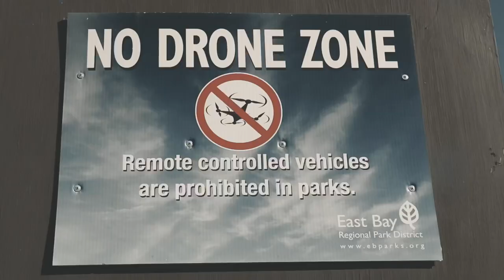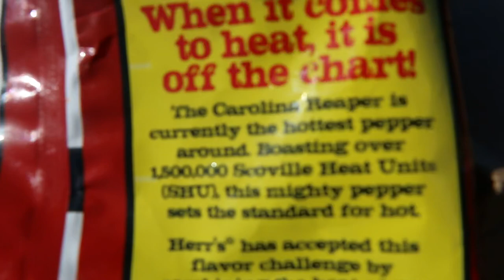Carolina Reaper Flavored Cheese Curl ( Hiking Mission Peak )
As defined an apex predator, also known as an alpha predator or top predator, is a predator residing at the top of a food chain upon which no other creatures prey. I’d like to eatlikeanapex. Nom

Carolina Reaper Flavored Cheese Curl ( Hiking Mission Peak Fremont CA ). This is a cinematic feature of Mission Peak in Fremont California. Here in this video we feature sites from hiking Mission Peak as well as an exclusive behind the scenes Apex apology to the BBC for almost ruining their first day shoot bird documentary. My bad again BBC. Stay til the end. Also in this video we have a “Herr’s Carolina Reaper Cheese Curls” food reaction review, is it hot or not? I hope you enjoy the video. I’m open to any feedback, compliments or whatever you’d like to say. Thanks for taking the time to watch!

-CHRISTIANL

If U like 👍🏽 this channel & U want 2 C more, pls consider supporting us by visiting R shop:
♥ Help support our food inspired travel video creation continue by becoming a Patron

eatlikeanapex Equipment/Gear I use + Lifestyle (Storefront) _______________________________________________________________________________________________________________________________"FIRST" SF 🌉 Bay Area Street Food Guide 📖 in circulation here 🔥 | Get YOUR copy today!